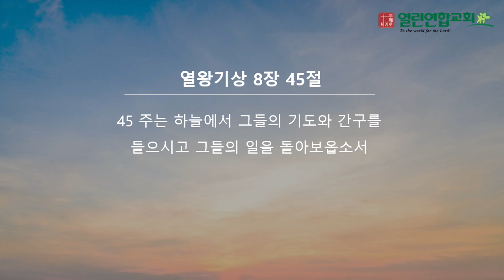말레이시아 KL 열린연합교회 2024년 10월 6일 성경암송